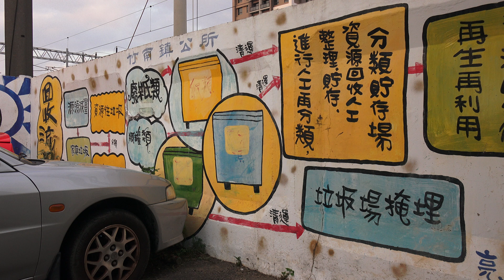台鐵 竹南車站北 跨線地下道 華東街地下道彩繪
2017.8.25  台鐵 竹南車站北 跨線地下道 華東街地下道彩繪